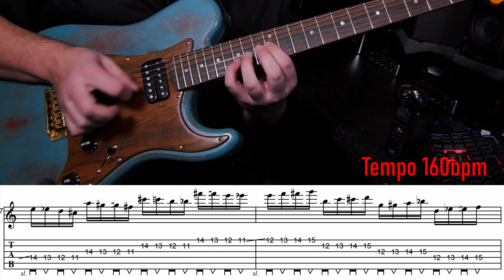GR89 Παίξε ανάποδα | Μάθημα Κιθάρας